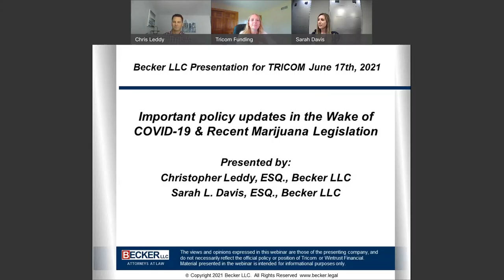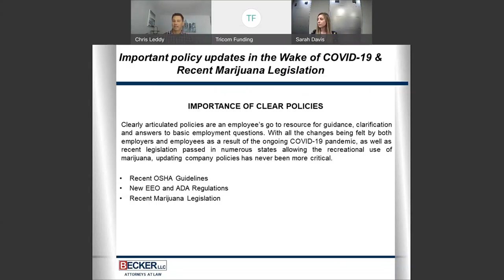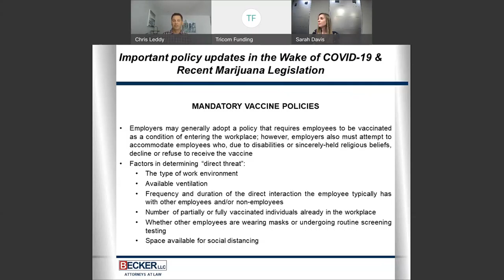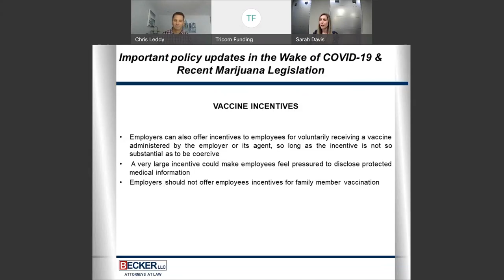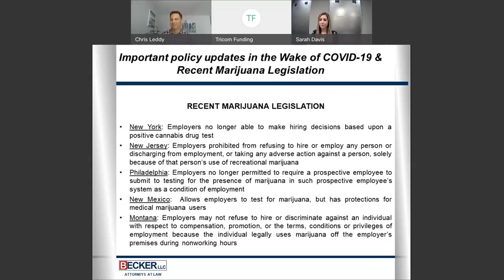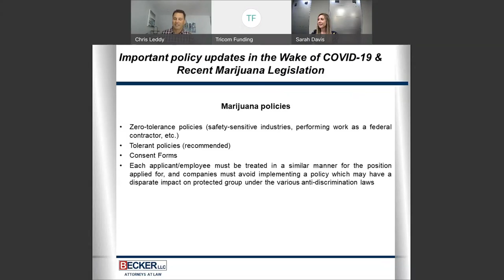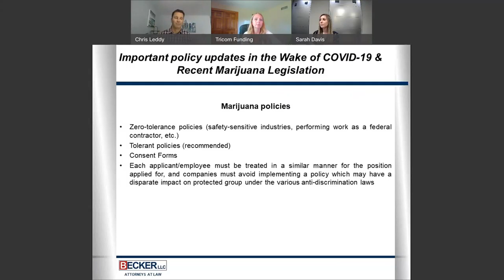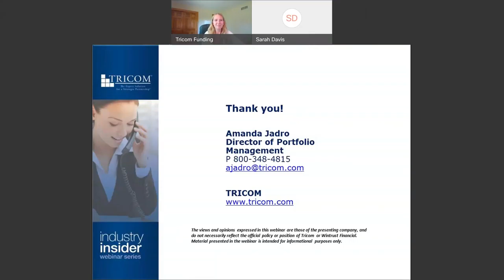Updating EEO, ADA and Drug Testing Policies in the Wake of COVID 19 and Recent Marijuana Legislation